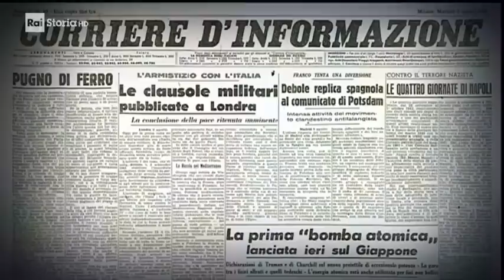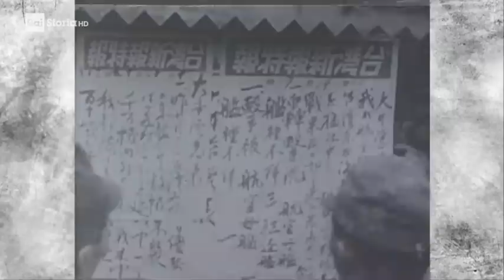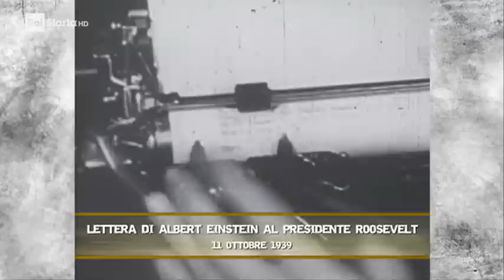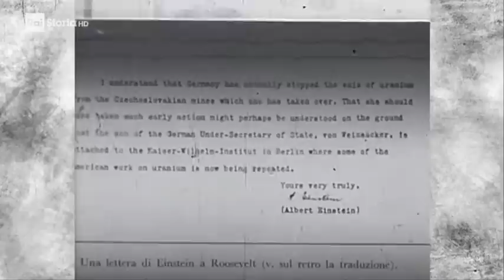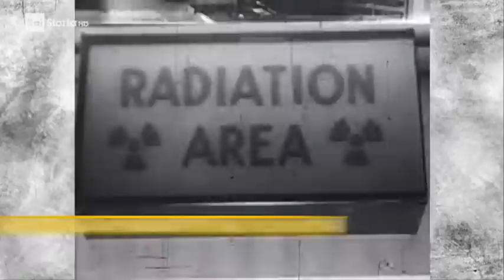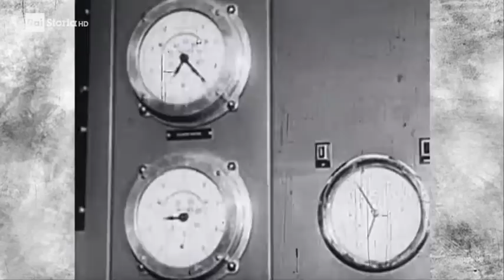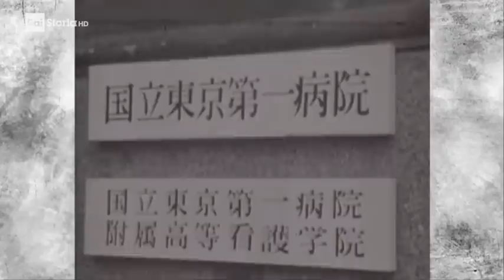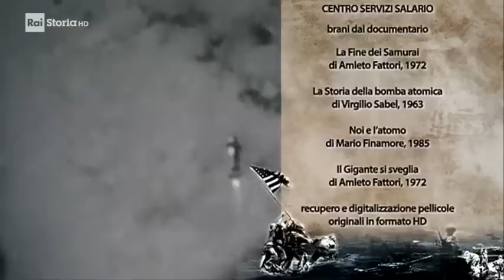20 La Guerra finisce a Hiroshima e Nagasaki